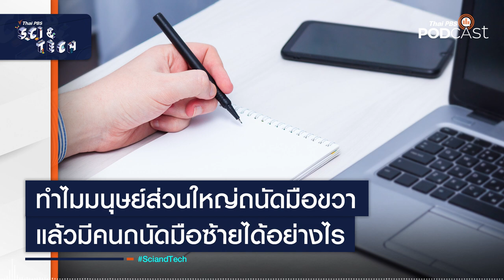ทำไมมนุษย์ส่วนใหญ่ถนัดมือขวา แล้วมีคนถนัดมือซ้ายได้อย่างไร | Sci&Tech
การเขียน จดบันทึก หรือกิจกรรมต่าง ๆ ของมนุษย์ส่วนใหญ่จะใช้มือขวาเป็นหลัก ทำให้มีการพัฒนาเครื่องมือ อุปกรณ์ที่รองรับสำหรับคนถนัดขวา แต่มีคนจำนวนไม่น้อยที่ถนัดมือซ้ายด้วย ทำไมถึงต้องเป็นมือขวา? เริ่มมาจากช่วงไหน? แล้วคนที่ถนัดซ้ายเกิดขึ้นได้อย่างไร มีการศึกษาเรื่องนี้ที่เกี่ยวข้องกับวิวัฒนาการของมนุษย์ ชวนหาคำตอบกับ ดร.พงศกร สายเพ็ชร์

Co-host: ดร.พงศกร สายเพ็ชร์
Host: ธรณินทร์ เทพวงค์

อัปเดตเรื่องราววิทยาศาสตร์ เทคโนโลยีและนวัตกรรม ที่จะทำให้คุณทันโลก
กับรายการ Sci & Tech ได้ที่เว็บไซต์